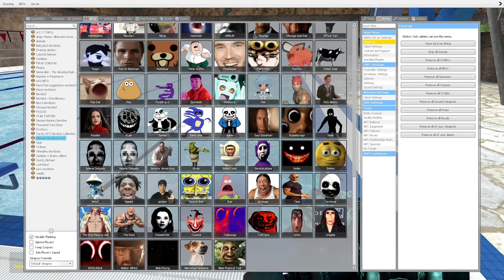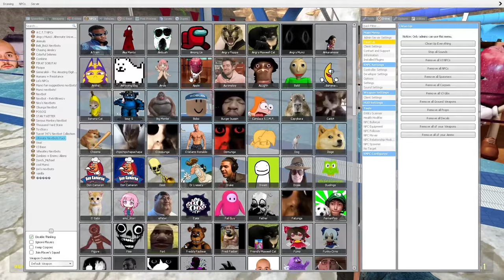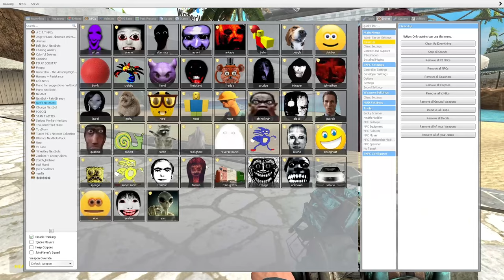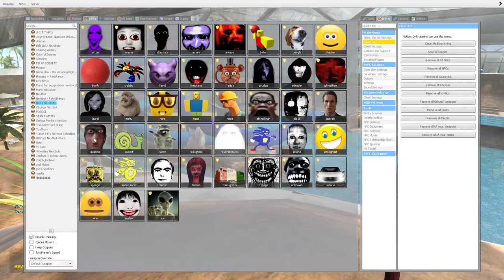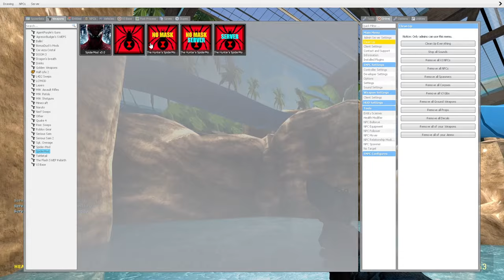Nico's Nextbots Vs Me in Ohio Tropical Waterworld